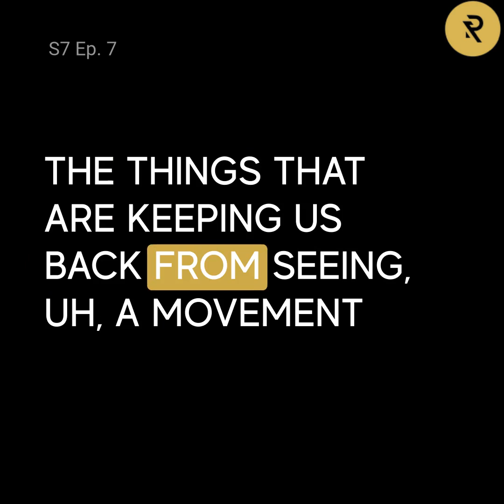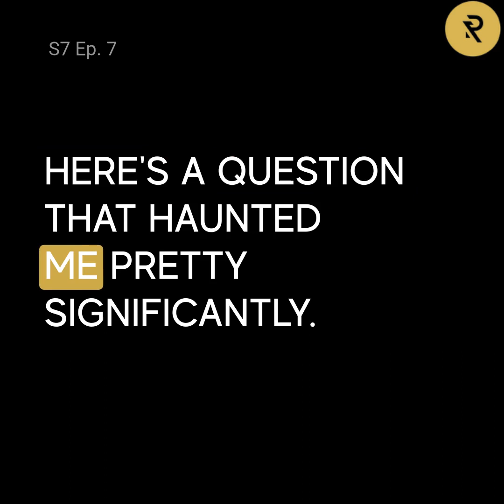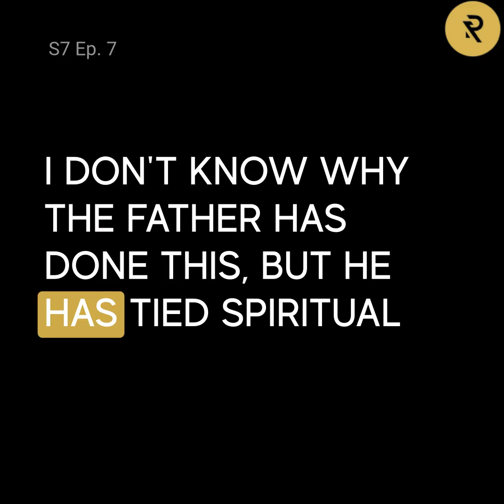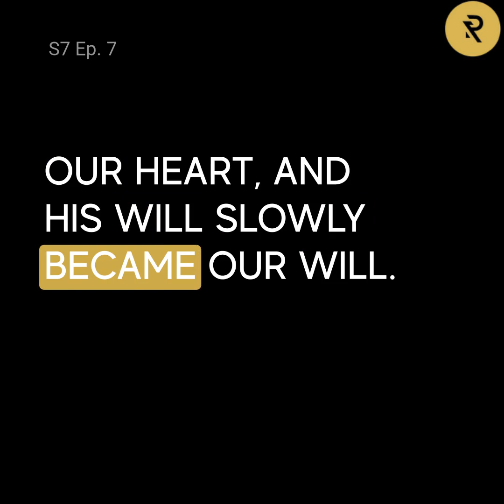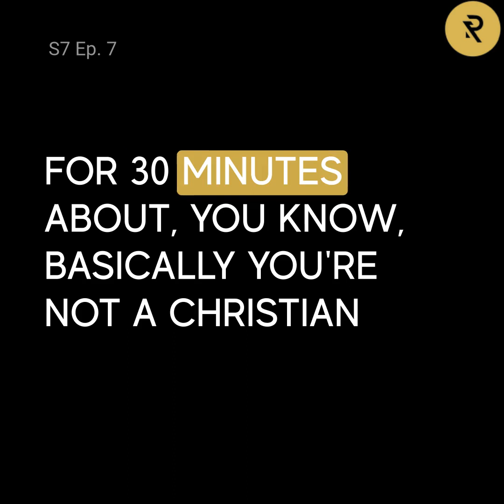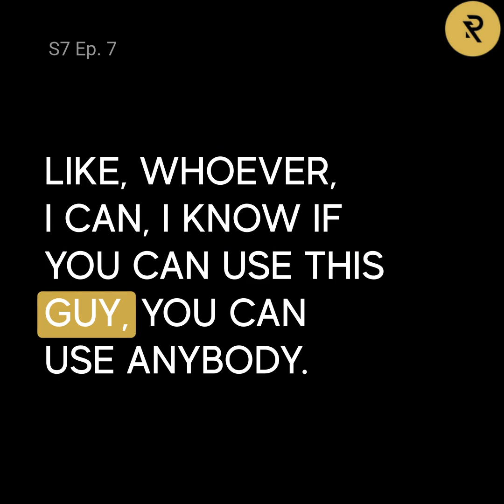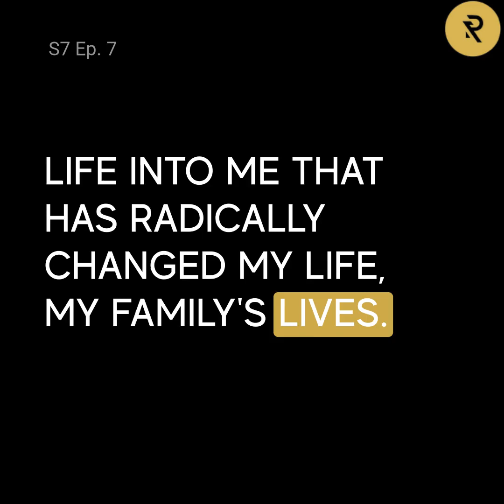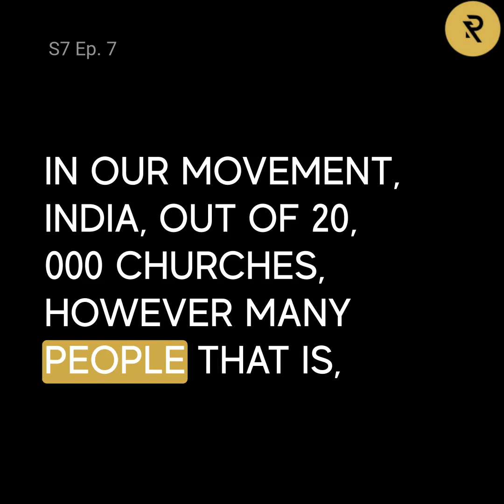The Call To Disciple Making | S7 Ep. 7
For more information about the Real Life Theology Podcast visit our homepage

Transforming Lives Through Disciple Making Movements: A Worker's Journey in India

Josh Howard, a worker who has lived in India for over 15 years, shares his transformative experience of leading and witnessing disciple making movements in India. Starting with a moment of prayer and inviting the Holy Spirit to guide the session, Josh introduces himself, mentioning his background and family. He highlights the importance of asking oneself whether they are a disciple worth reproducing and shares a powerful narrative of initial failures and eventual successes in disciple making. Through his story, Josh emphasizes the critical role of prayer and fasting in achieving spiritual breakthroughs and the unexpected results of equipping ordinary people to start discipleship movements. Highlighting key lessons learned, such as the necessity of relinquishing control and allowing the Holy Spirit to work, Josh's narrative encourages viewers to reconsider their approach to discipleship and the potential within every individual to initiate a movement that can profoundly impact their nation and beyond. His story is a testament to the power of God working through ordinary individuals to achieve extraordinary things.

Key Takeaways
00:00 Opening Prayer and Invitation for the Holy Spirit
01:30 Introduction and Personal Background
02:39 The Journey of Faith and Discipleship in India
03:19 Challenges and Breakthroughs in Disciple Making
05:45 The Power of Prayer, Fasting, and Humility
09:27 Launching a Movement: Expectations vs. Reality
12:13 Learning from Unexpected Success
14:22 The Potential in Every Believer for Disciple Making
17:00 The Key to Movement: Releasing Control and Embracing God's Will

Visit Renew.org to sign up for our email newsletter and be the first to know about new content, books and resources.